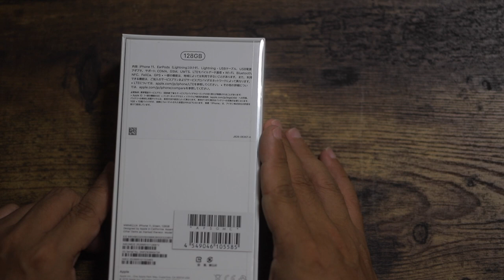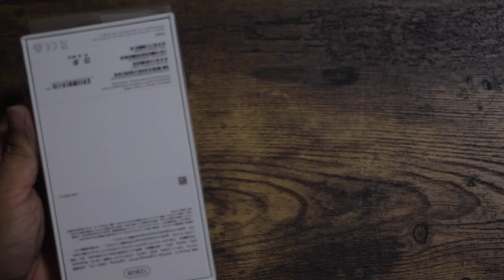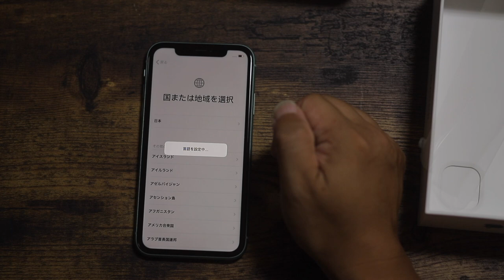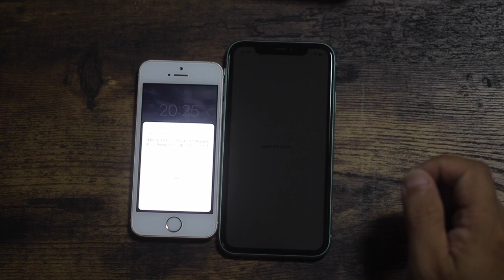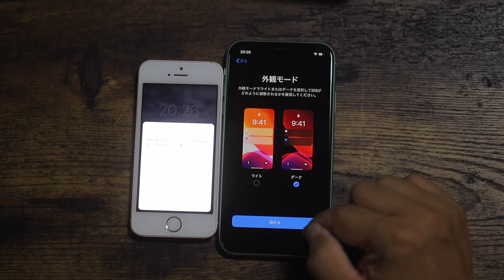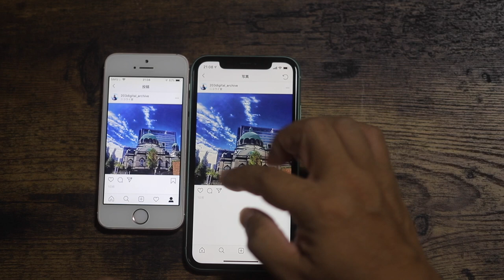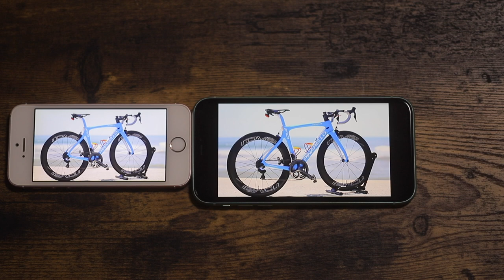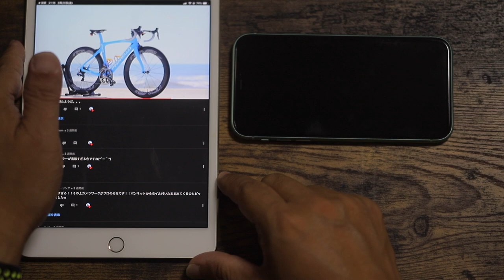iPhone SEからiPhone 11へ買い替えました。なぜProにしなかったか？ グリーン 203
小さく軽いiPhone SEをこよなく愛しずっと使ってきたユーザーがついに新型iPhoneを購入しました。
Apple iPhone11の開封動画とプロではなく無印にしたかの理由を述べています。

撮影機材
カメラ
キヤノン EOS 6D MarkII

レンズ
TS-E90mm F2.8